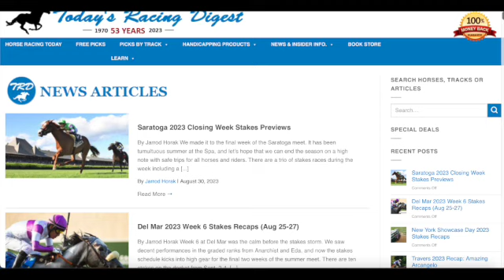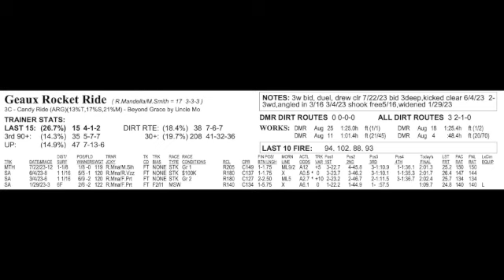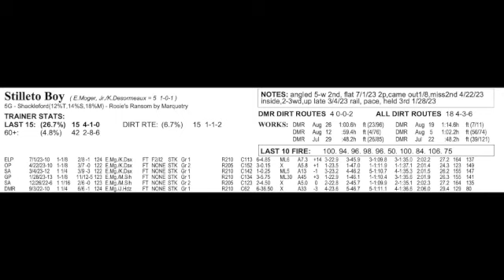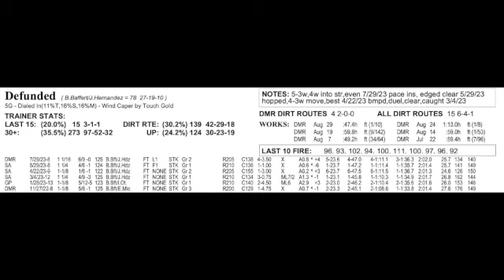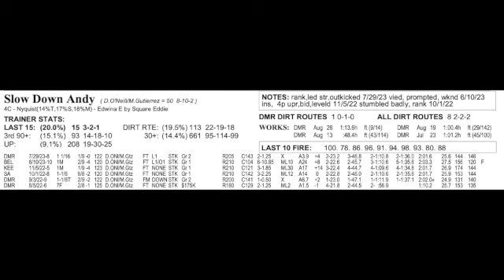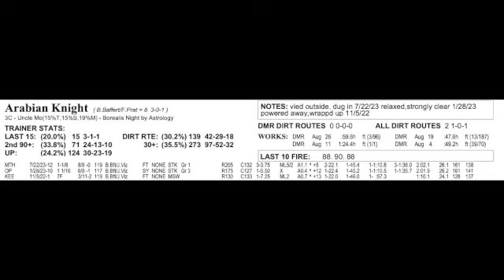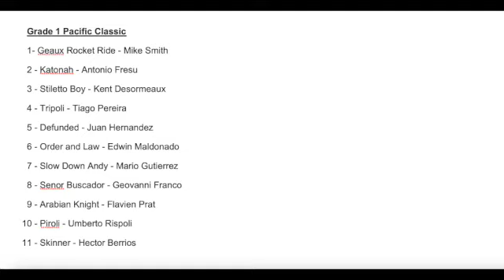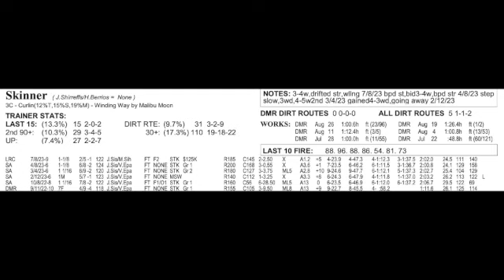Pacific Classic 2023 Video Picks: Geaux Rocket Ride, Arabian Knight, Skinner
In his latest horseracing video for todaysracingdigest, Jarrod Horak analyzes the Grade 1 Pacific Classic at Del Mar.

Pacific Classic field:  1 - Geaux Rocket Ride, 2 - Katonah, 3 - Stilleto Boy, 4 - Tripoli, 5 - Defunded, 6 - Order and Law, 7 - Slow Down Andy, 8 - Senor Buscador, 9 - Arabian Knight, 10 - Piroli, 11 - Skinner

The Pacific Classic will be run as the 1oth race at delmar on Saturday, September 2, 2023.